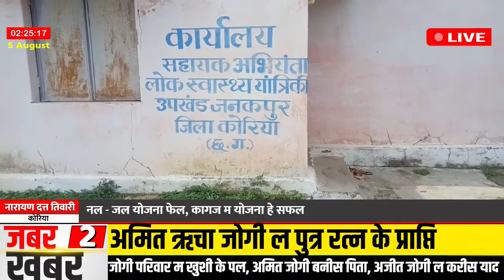कोरिया : नल - जल योजना फेल, कागज म योजना हे सफल, जमीनी स्तर म योजना मन तोड़त हे दम